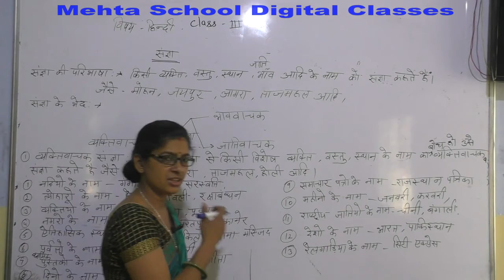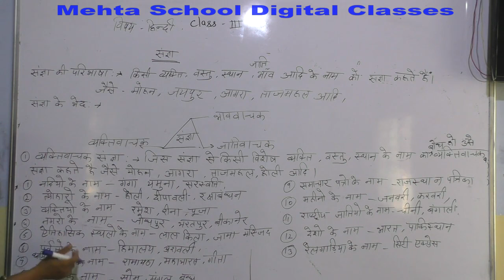CL-3rd HINDI# (संज्ञा) PART-1